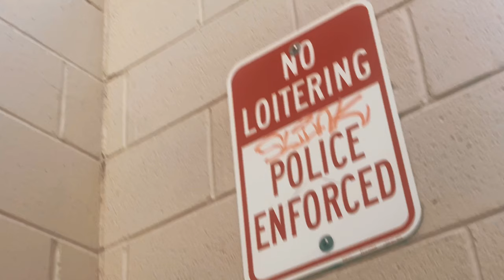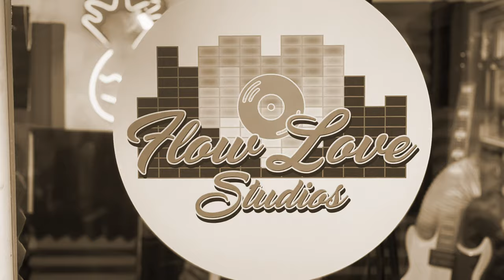Uklear Warfare- Waltz with the Devil(Filmed by Sethytheproducer)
Recorded at Flow Love Studios
Filmed by Seth Senecaut